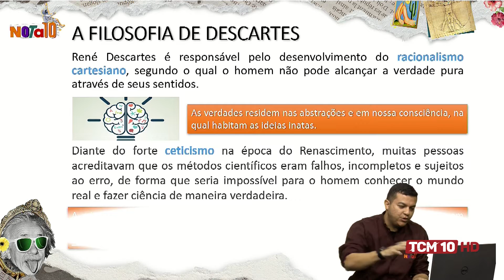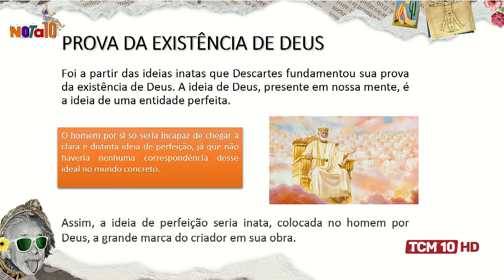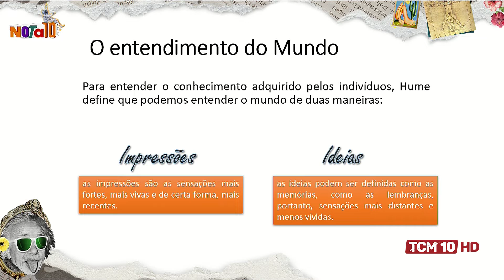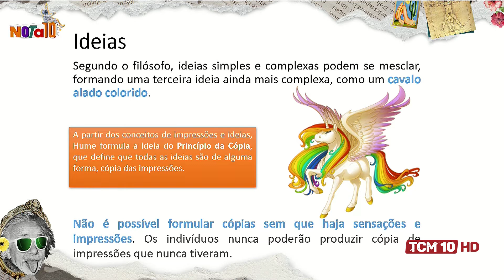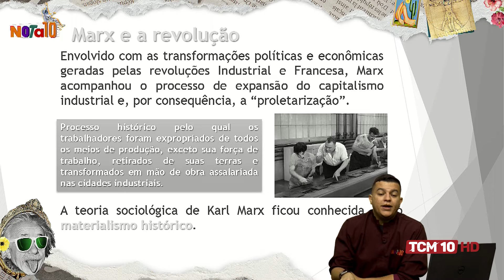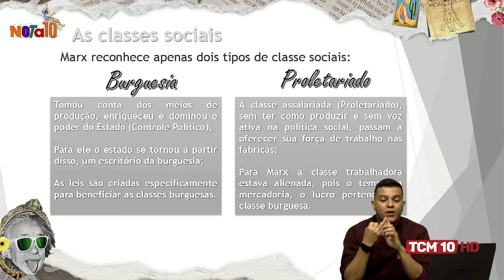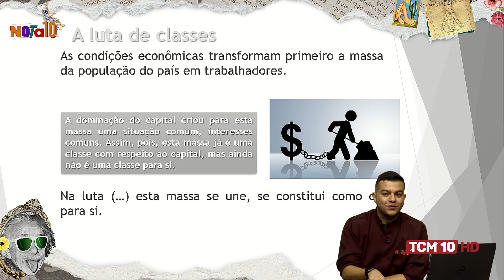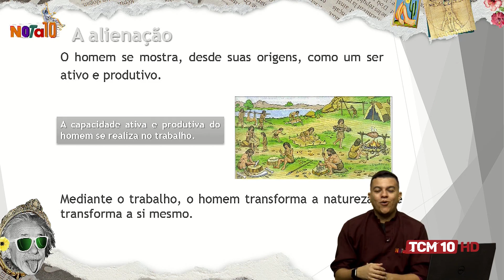Nota10 - 24/10/2022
Olá galera!

Prontos para mais uma aula? Hoje o professor Clynton Azevedo vai ficar ao comando das aulas de filosofia e sociologia.

Se liga conosco para se preparar para este ENEM 2022.
Cuida que o futuro de espera! Bora?! 🚀